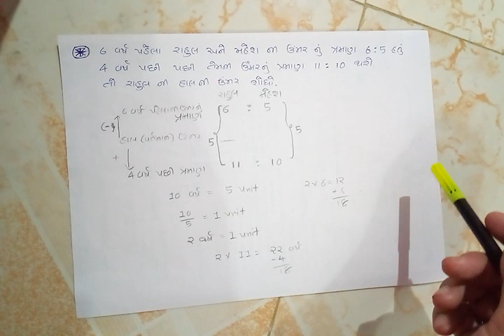ઉંમર આધારિત દાખલા || Maths age problem solve by trick for compatative GPSC exam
Video makes your life easy happy and joyfull